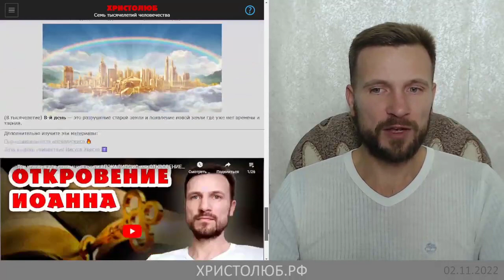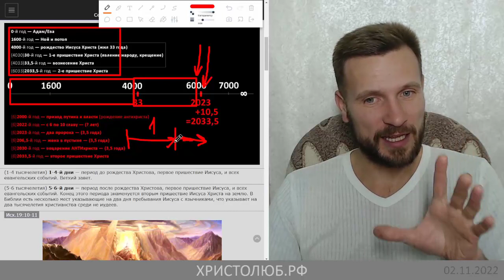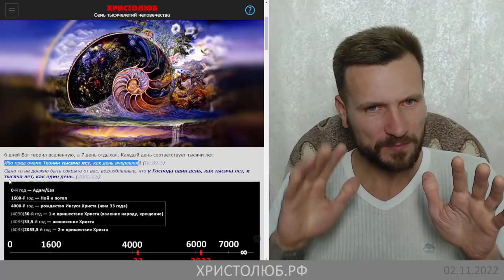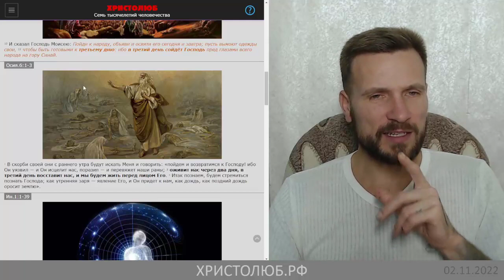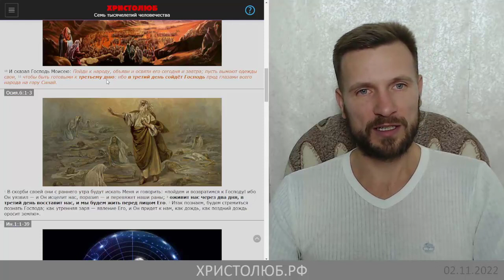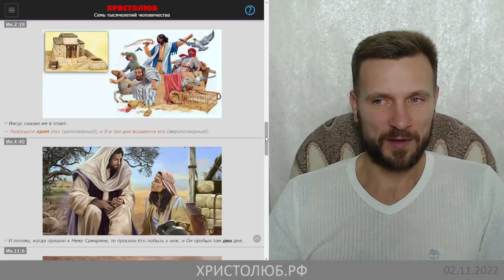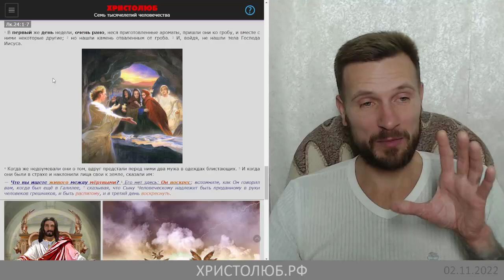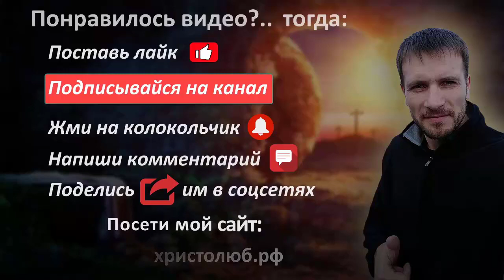2000 лет ХРИСТИАНСТВА — время до второго пришествия Иисуса на землю (02.11.22) ВЕГАН 💚 ХРИСТОЛЮБ ✝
2000 лет проповеди христианства закончатся вторым пришествием Иисуса Христа на землю и воскресением всех умерших во Христе в начале 3-его тысячелетия.
Одно то не должно быть сокрыто от вас, возлюбленные, что у Господа один день, как тысяча лет, и тысяча лет, как один день (2Пет.3:8).

— SKYPE: christolube

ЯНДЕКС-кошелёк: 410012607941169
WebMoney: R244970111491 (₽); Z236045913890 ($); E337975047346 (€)